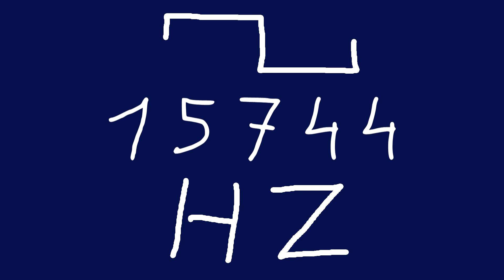15744 hz square